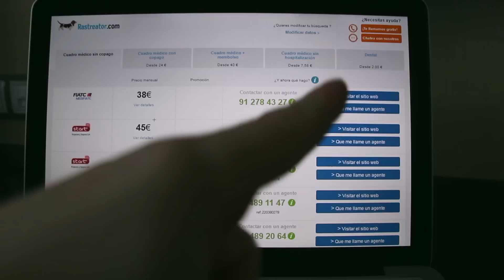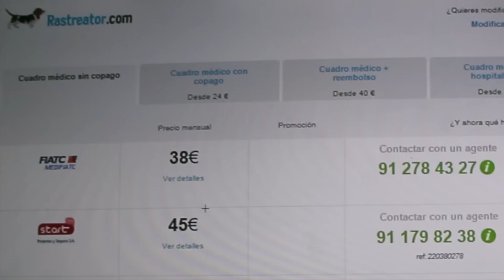VLOGMAS 8 DICIEMBRE / ANUNCIO PROYECTO !!! ESTOY ESTRESADA + VASCOS Y CATALANES / Mellizas 10 meses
AD / PARA CONSEGUIR EL PELUCHE RASTREATOR
Haz clic en este link y termina una comparativa de seguro de Salud Bases legales de la Promoción